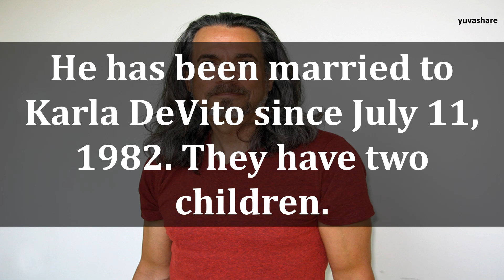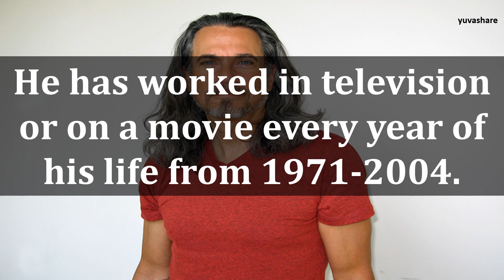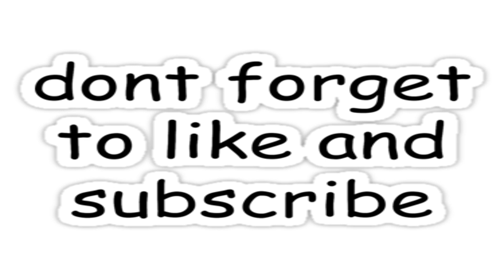BIOGRAPHY OF ROBBY BENSON